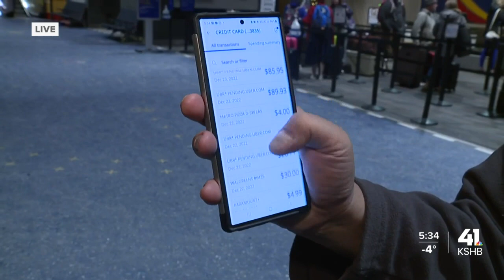Passengers arrive on-time at KCI, but struggle to find transportation home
Winter weather conditions across the country have many travelers just thankful when they see their flight is on-time.